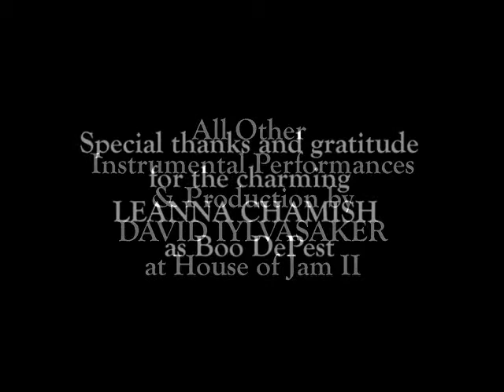NOSFERATU BY DR. SARCOFIGUY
The second promotional video from the MP3 release "Dr. Sarcofiguy - Demo(ns):  The Many Moods of Dr. Sarcofiguy. "